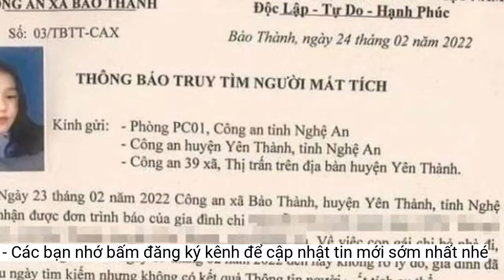Nửa tháng ròng rã tìm kiếm nữ sinh lớp 11 rời nhà rồi mất tích bí ẩn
Ngày 24/2, Công an xã Bảo Thành (huyện Yên Thành, Nghệ An) phát thông báo truy tìm người mất tích đối với em Nguyễn Thị Yến Nhi (SN 2005, trú ở xã Bảo Thành).Sau nhiều ngày tìm kiếm không có kết quả, gia đình trình báo cơ quan công an nhờ giúp đỡ.
Theo đơn trình báo gia đình, em Yến Nhi (hiện đang là học sinh lớp 11) bỏ nhà đi từ khoảng 17h ngày 9/2. Nữ sinh này cao khoảng 1m55, tóc đen, dài ngang vai, khi đi mặc áo khoác màu đen sọc trắng, quần bò màu đen, không mang theo tư trang và giấy tờ cá nhân.
Công an xã Bảo Thành đã gửi thông báo tới các địa phương, phối hợp cùng gia đình tổ chức xác minh, tìm kiếm cháu bé nhưng đến nay vẫn chưa có thông tin.
Trước đó, Công an xã Bảo Thành nhận được trình báo của gia đình bà Nguyễn Thị Liên về việc em Yến Nhi đi khỏi nhà nhiều ngày đến nay vẫn chưa có tin tức.